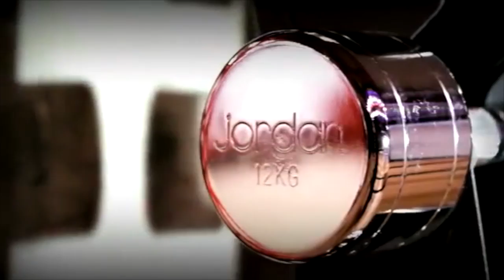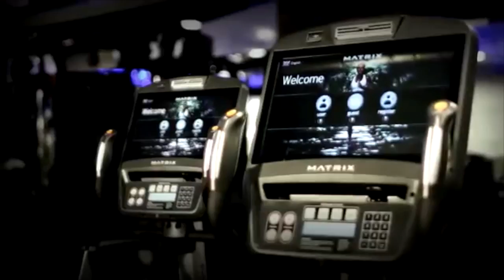ART IN FUSION TV - THE BEST GYM IN EUROPE -LIMEHOUSE MARINA ELITE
HOT PLACES IN LONDON

BRAND NEW STATE OF THE ART HEALTH CLUB

LONDON’S PREMIUM INDEPENDENT HEALTH AND FITNESS CENTRE
Achieve total wellbeing in an environment of uncompromising luxury.
From our impeccable service to world-class facilities, every aspect of Limehouse Marina Elite has been carefully crafted to provide a centre of excellence for all your health and fitness needs. Modern technology intertwines fitness and relaxation, creating a space dedicated to your complete wellbeing.